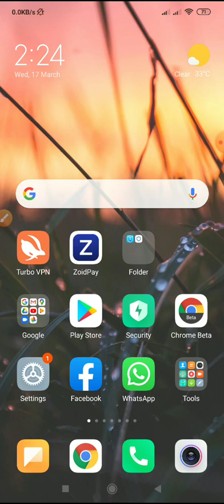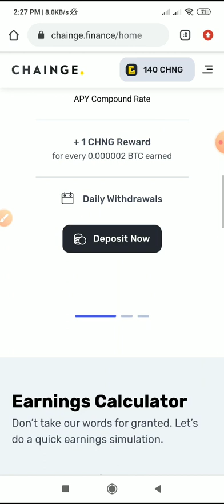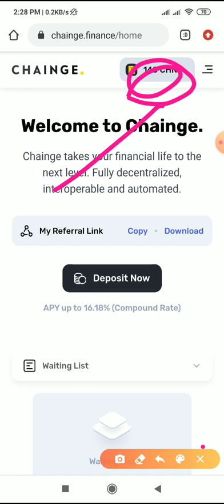Earn 2000 Taka Just Signup Bonus | Earn 3700 Taka Daily Bkash Payment | Online Income BD 2021